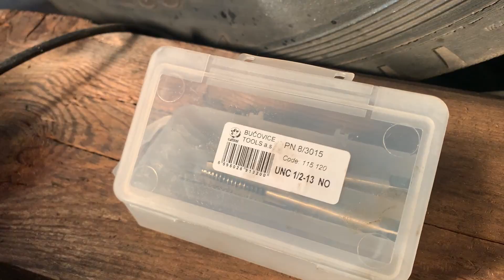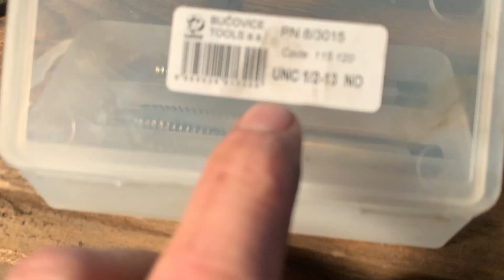Volvo F89 ČSAD, 6.díl renovace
Dalších pár drobností jako progress na Volvu.